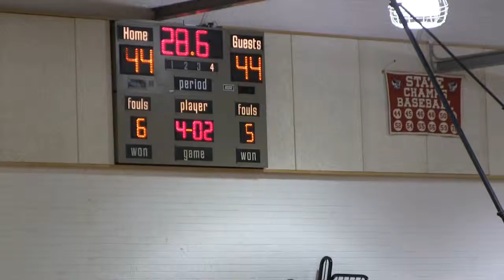vs Saguaro Cougars V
Game Film of a Varsity Basketball Game between:
Badgers (Tucson High Magnet School) vs.Cougars (Saguaro High School)
on December 13th, 2013 at 7:30PM
from Tucson, Arizona.
Halftime - 18:42